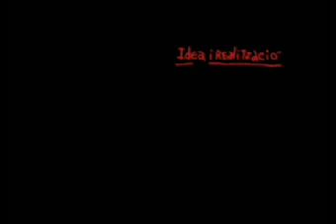THE RIPPERS - PIECE OF MEAT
GREAT ANIMATED PUNK ROCK VIDEO